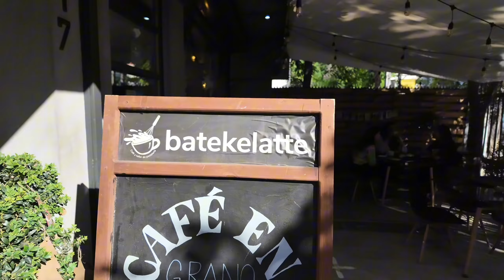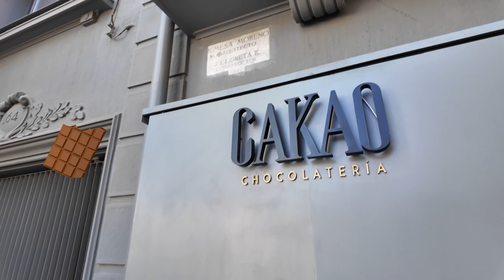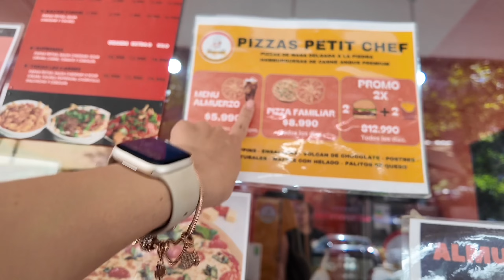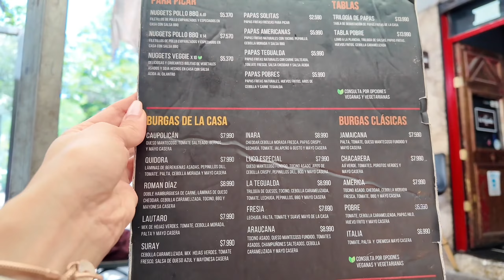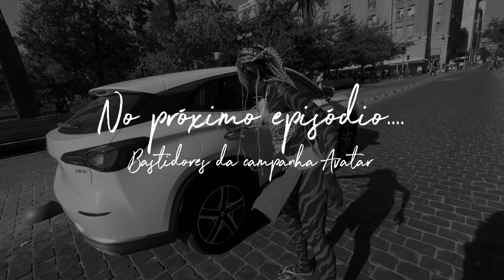Lugares pra comer em Providencia | Santiago do Chile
Nesse vídeo, vamos fazer um tour pelos melhores restaurantes de Providencia, onde fica a We Love Chile.

🎖MELHORES VÍDEOS 🎖

Oferecemos todos os passeios turísticos em Santiago, Deserto do Atacama, Salar de Uyuni e Peru!

〰️ instagram ou @welovechile.com.br e o meu pessoal: @laisemesquita